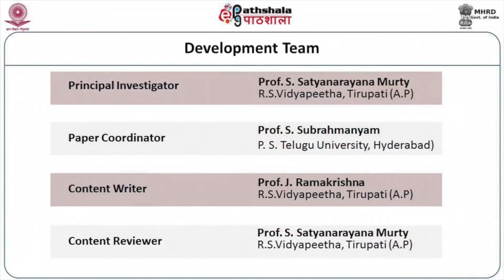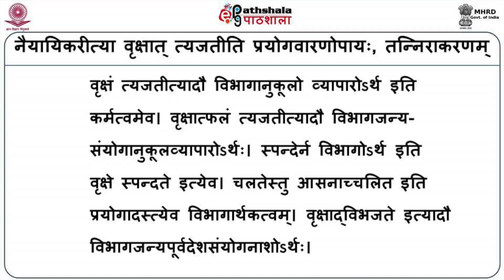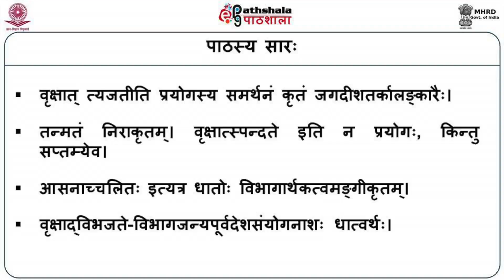EPG SKT P15 M04